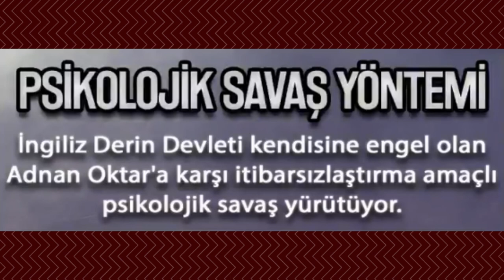Sabır ve Vefa sonsuza kadar sürer 💞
►Acelede imtihan olmaz acelede güzel ahlakta çıkmaz.

►Vefa en az bir 40 yıldan başlar. Zemini 40 yıldır. Ondan sonra gelişir.

►Vefa dostunu arkadaşını hiçbir koşulda bırakmamaktır. Mesela sevdiğinin belden aşağısı felç olur. O insana 50 sene vefa göstereceksin, 50 yıl kendine bakar gibi bakacaksın. Gece gündüz çalışacaksın, o parayı ona harcayacaksın, gönlünü alacaksın, en önemlisi onu mutlu etmeye çalışacaksın. Sen ona yardım etmezsen Allah sana niye yardım etsin? Sen ona vefa göstermezsen Allah sana niye vefa göstersin? (Adnan Oktar, A9TV; 23 Ocak 2018)